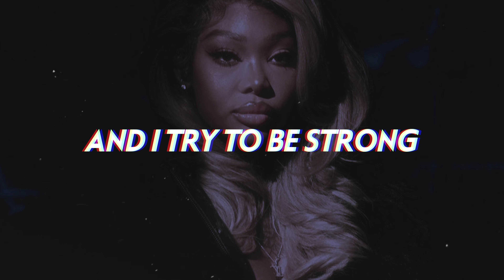Summer Walker - Only Thing That's Saving You Is The Heart Of A Woman (Lyrics)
Summer Walker returns with a smooth, sultry but fierce new single "Heart Of A Woman".